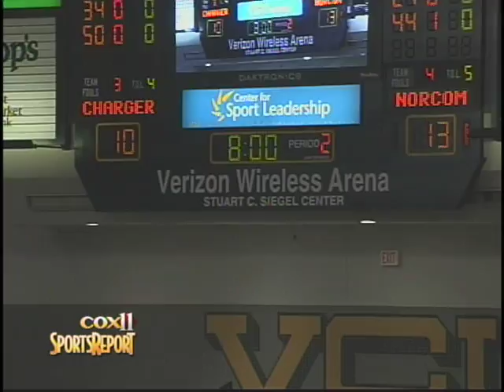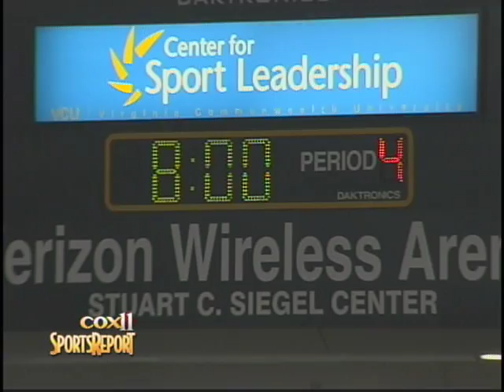IC Norcom vs Chantilly-Sports Report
Highlights from the 2010 VHSL AAA State Semi-Final game between Chantilly and I.C. Norcom.